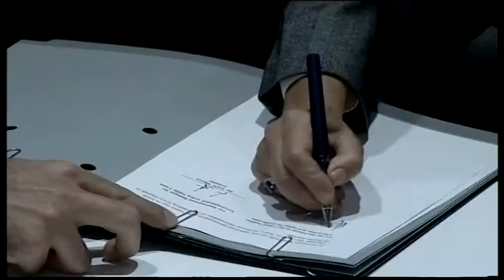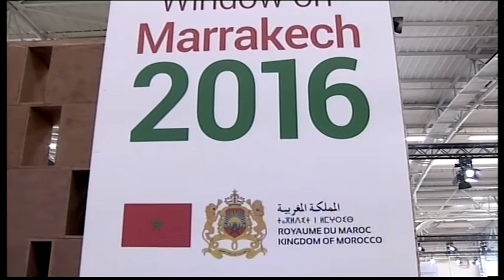Leyla Əliyeva xanım Monik Barbut ilə görüşüb